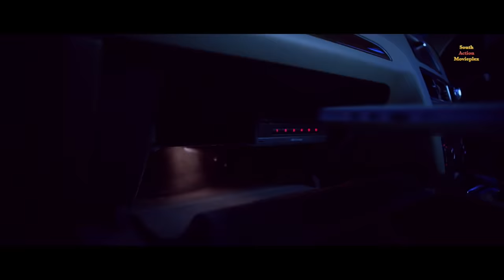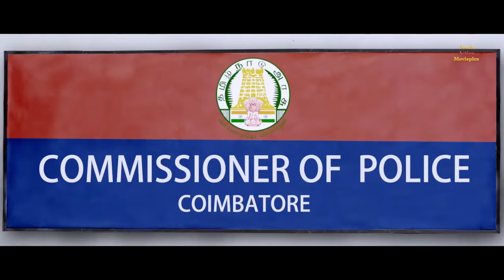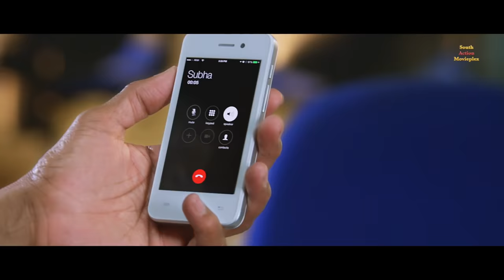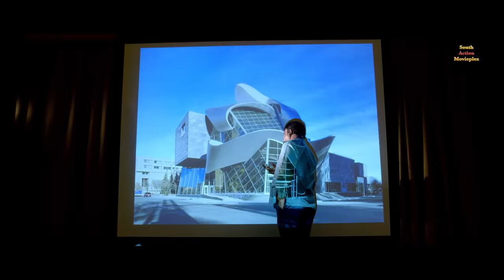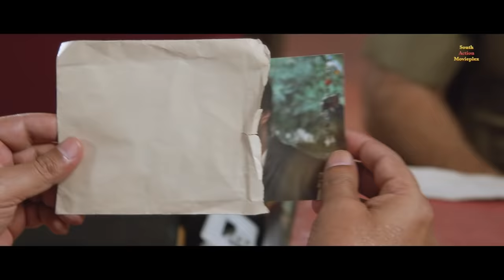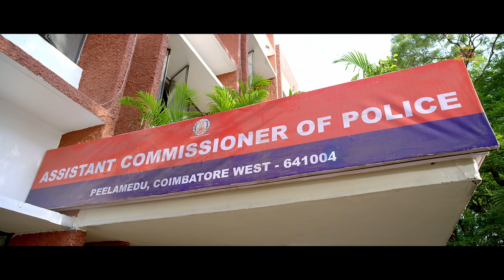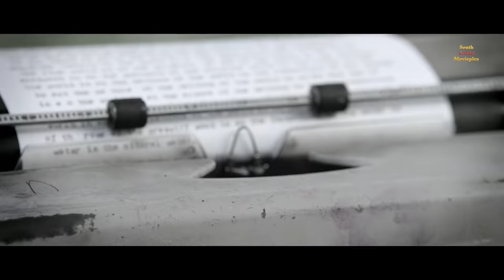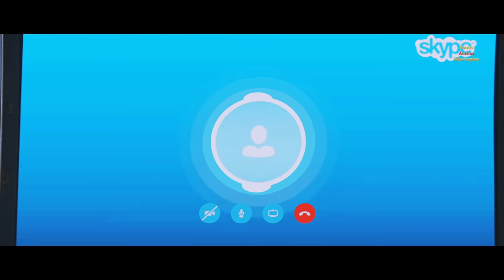Sudeep's MUDINJA IVANA PUDI - Hindi Dubbed Full Movie | Nithya Menen, Ravi Shankar | South Movie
Presenting Hindi Dubbed Full Movie  (MUDINJA IVANA PUDI)" starring Sudeep, Nithya Menen, Ravi Shankar, Nassar, Prakash Raj, Sathish & Chikkanna. Exclusively on @SouthActionMovieplex

Credits:
Directed by K. S. Ravikumar
Produced by M. B. Babu (Tamil)
Starring Sudeep, Nithya Menen, Ravi Shankar, Nassar, Prakash Raj, Sathish & Chikkanna

Synopsis:
A real estate agent disguises himself as a robber and loots wealthy people. When the police begin the investigation, he tries to convince them that his identical twin brother is the culprit.